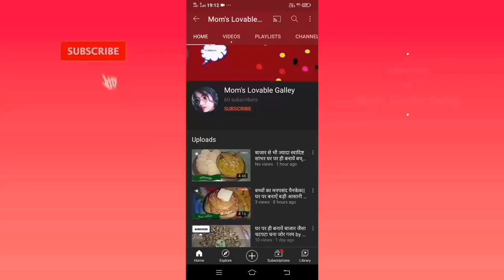Momoj chatani मोमोज की आसान तरीके से बनी चटनी पहले न खाई हो बहुत सरल तरीके से by moms lovable galley